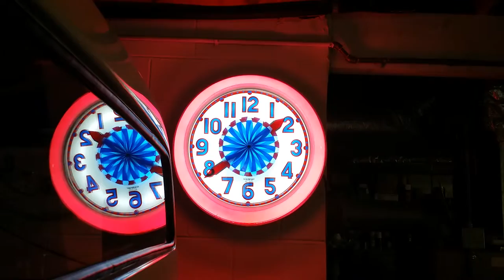Pinwheel Clock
Antique Pinwheel Clock